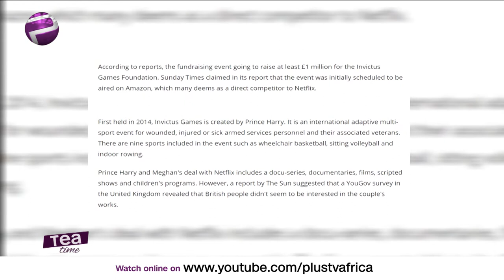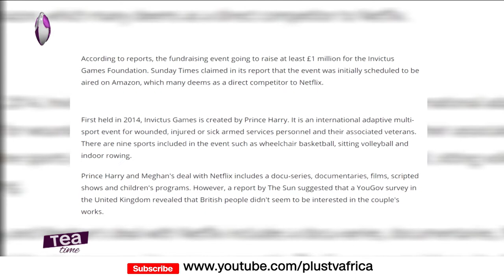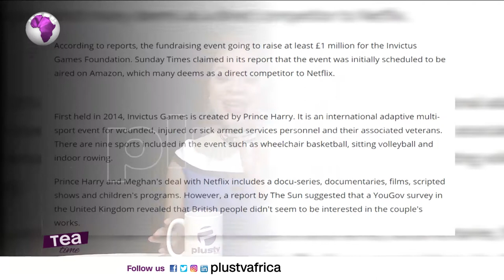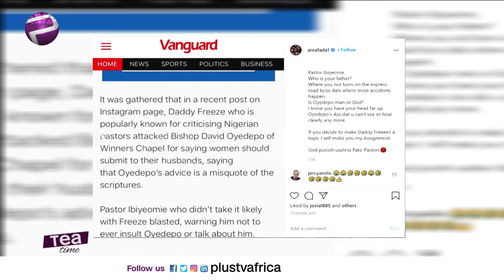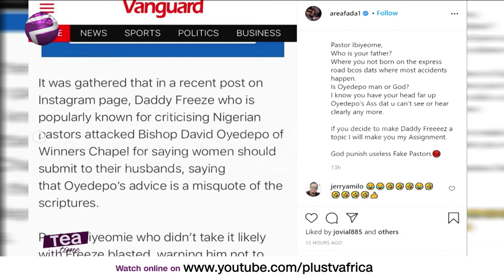Thandeka Mdeliswa Shot Dead | Harry And Meghan Markle Criticized